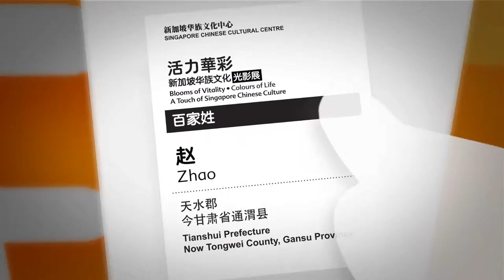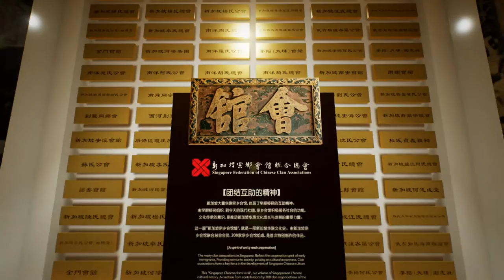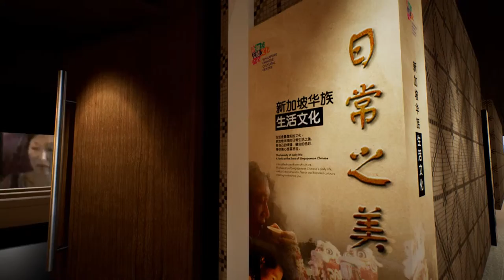Blooms of Vitality, Colours of Life exhibition trailer by Singapore Chinese Cultural Centre (SCCC)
Singapore Chinese Cultural Centre (SCCC) presents “Blooms of Vitality, Colours of Life – A Touch of Singapore Chinese Culture” exhibition from 10 - 31 January 2016. We invite you into the cultural domain of Chinese Singaporean and embark on a leisurely cultural journey. Learn about the development of Chinese Singaporean culture, feel its vibrant energy, and experience its unique charm.

View the Chinese video here.